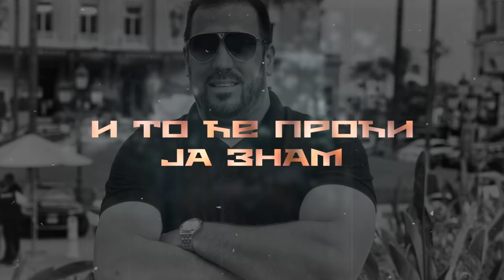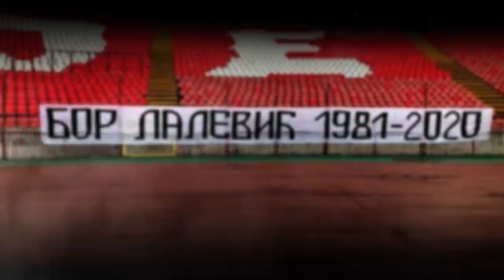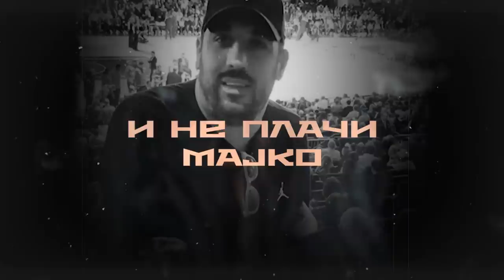Dt crew - Bor Lalević 1981 - 2020